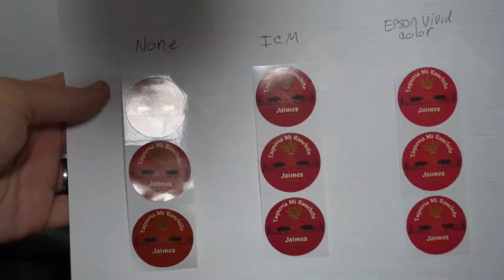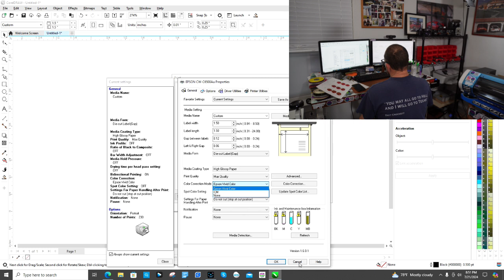Epson ColorWorks C6500 Color Correction Mode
How to adjust the color on your Epson label printer if it's not the correct hue of color.